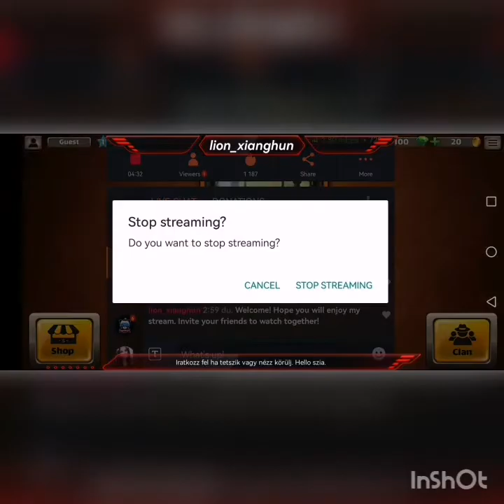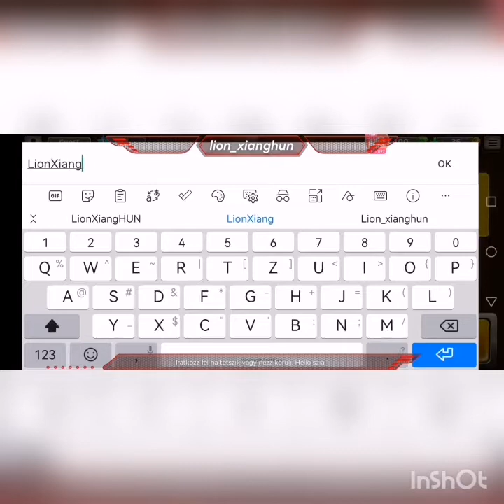Mafioso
A család a legfontosabb.
Maffia